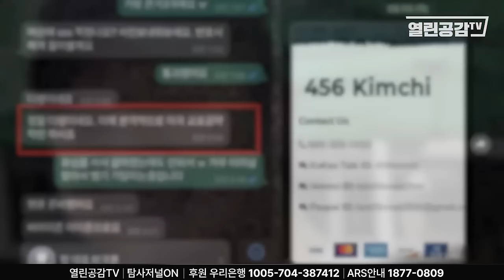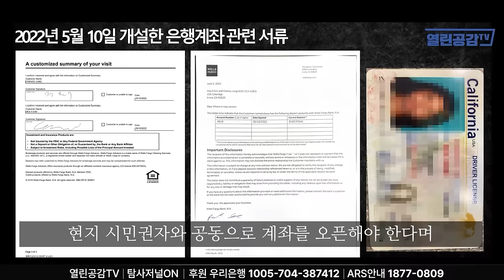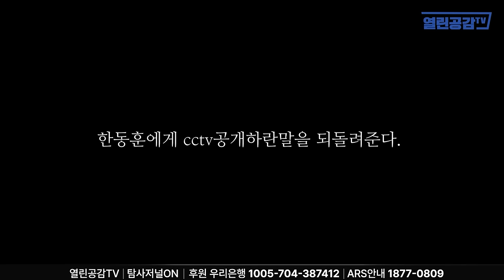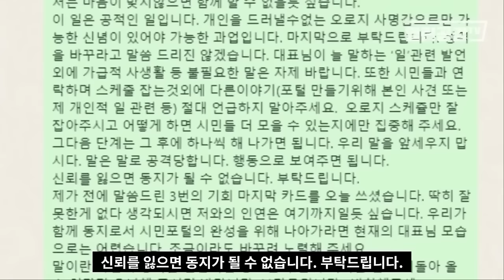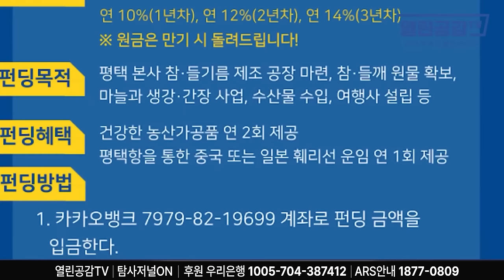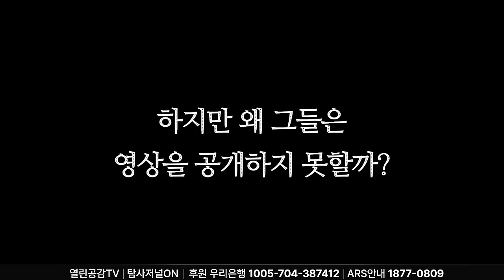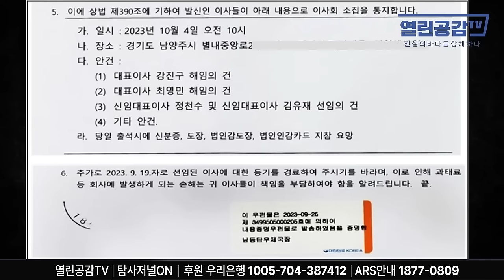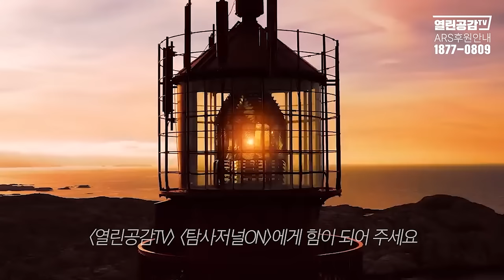[설특집] ‘열린공감TV 법인 강탈사건의 처음과 끝’